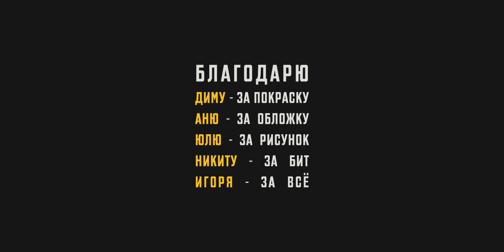Уйдет ли Ларин с Ютуба и что его ждёт?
Так ли зол Ларин и каковы его дорожки? В этом выпуске Анпакинга Человека ты узнаешь Дмитрия Ларина вне амплуа, гарантирую.

00:00 - зачем тебе это видео
00:52 - немного о контенте Ларина
02:20 - зачем вообще Ларин пришел на ютуб?
05:47 - зачем ты ютубу, Дима?
09:09 - как Ларин переименует канал?
09:59 - что ждет Диму без ютуба?
15:11 - когда Ларин уйдет с ютуба?
17:33 - Ларин. Досуг
22:39 - гордость Ларина
25:59 - самое интересное в жизни Ларина
27:24 - кто привлекает Диму?
28:38 - кто бесит Ларина?
29:40 - повзрослел и успокоился?
33:19 - конфликты Ларина оффлайн
35:52 - почему Ларин не нравится людям?
38:37 - за что Диме стыдно?
40:32 - Ларин о своих плюсах и минусах
50:44 - страхи Ларина
52:49 - самый главный вопрос

Анпакинг человека - это беседа, которая 6 лет помогала мне узнавать людей на собеседованиях. Почему бы не применить этот опыт и к блогерам? Этакое собеседование с блогером, дабы узнать его личность.